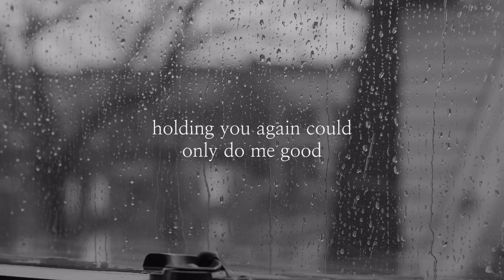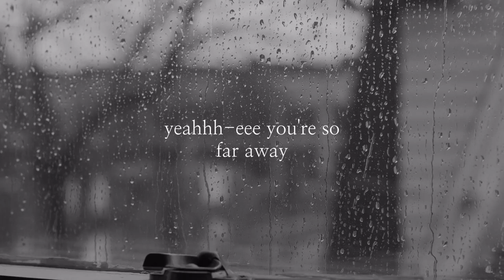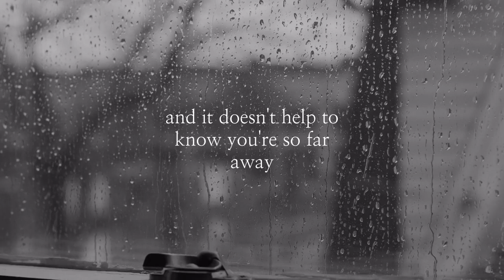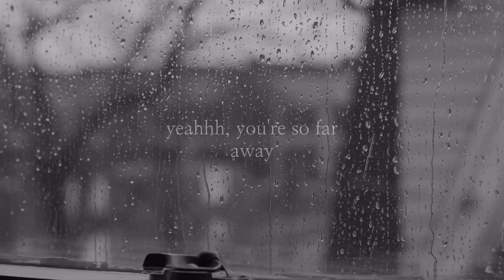So Far Away Carole King